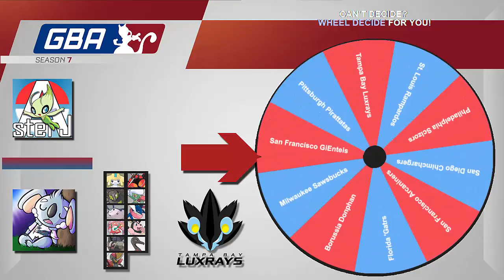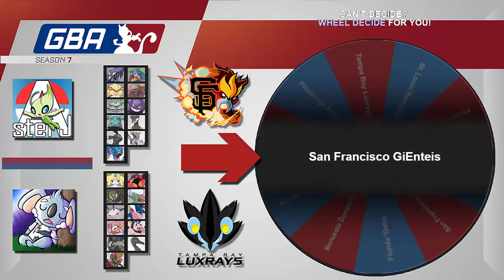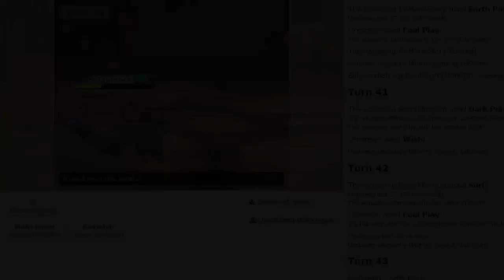GBA Season 7 Showcase! Game 4 w/ AsterJ & Bill Standish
Alright guys! Round 2 vs Bill and oh man do we ever get some powerful teams this game! HIT DAT LIKE BUTTON!

Missed any of the previous episodes? check out the playlist here :)